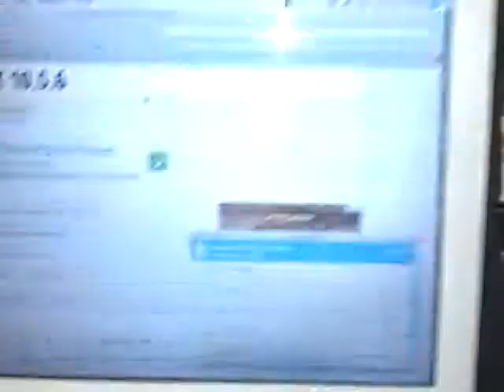About to install a new Cat OS for a Mac